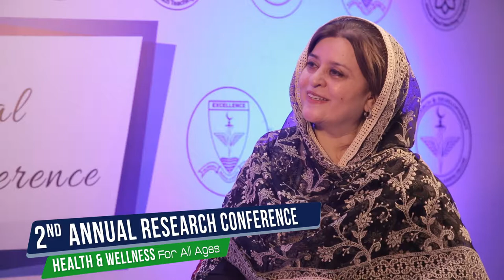2nd Annual Research Conference | IMDC | Dr Naila Hadi